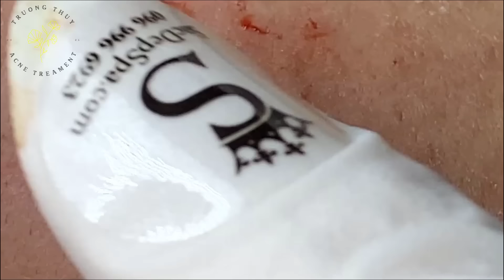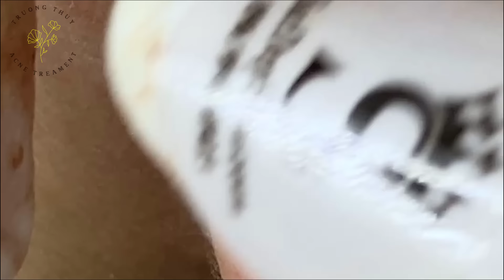Acne Treament Under The Skin #024